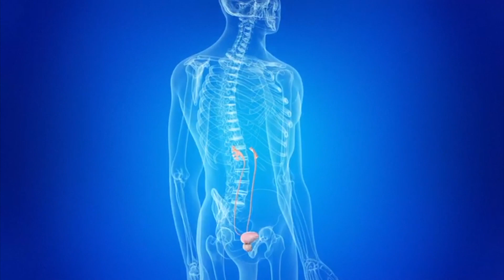How do you diagnose Prostate Cancer?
The prostate is a walnut sized gland that is part of the male reproductive system, located just below the bladder and in front of the rectum surrounding the urethra; its secretions make up a part of the semen that nourishes and transports sperms.

As men age, they usually experience an enlargement of the prostate. This increase in size causes the urethra to narrow and, subsequently, decreased urine flow. This condition is known as Benign prostatic hyperplasia and it is not the same as prostatic cancer.

Questions discussed with Professor Park (Leading Professor at Hanyang University Hospital)
- Please tell us what is prostate cancer and what are the usual symptoms?
- For the diagnosis of prostate cancer, what kind of examinations can we do?
- Can you tell us a little bit more about the levels of prostate cancer?
- After the surgery, does the prostate cancer come back again?
- How about hereditary? Does it play a role in prostate cancer? For example, if somebody in your family or you have family history of prostate cancer, does it help in you getting prostate cancer?
- As a doctor can you give any suggestions to prevent prostate cancer?